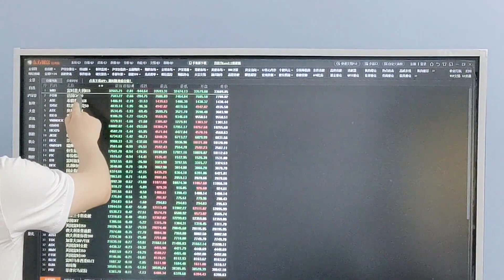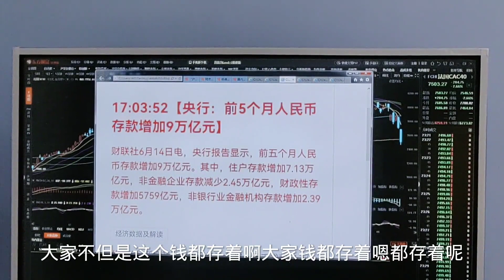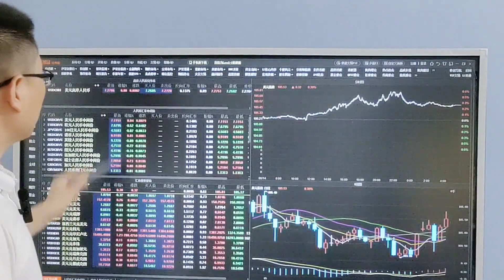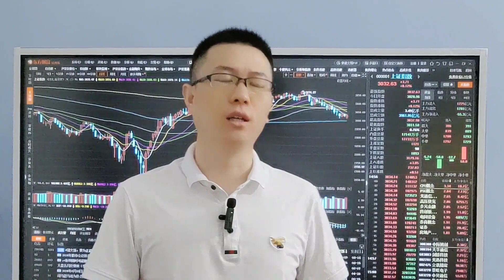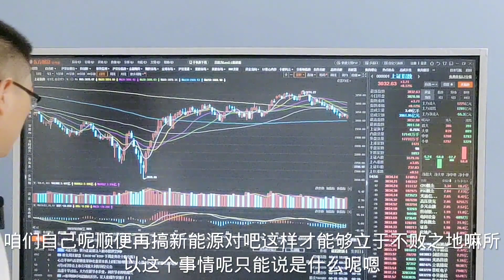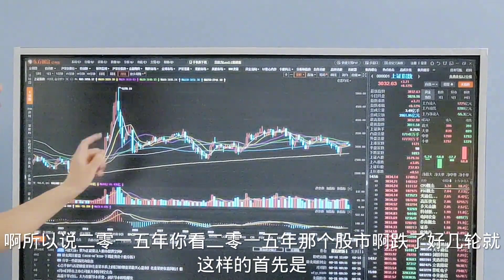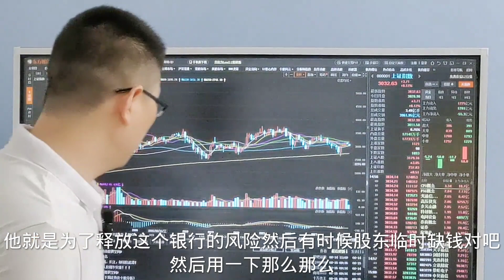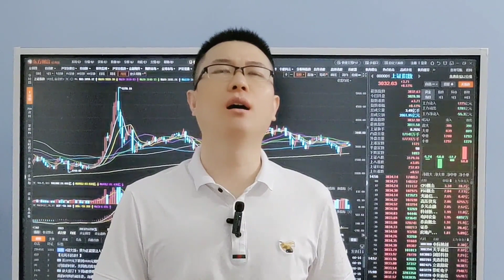A股2大利空会下跌？1100家公司转融通？沙特石油美元终结有内幕？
十四年的奔波与沉淀，心如磐石。除了技术面和基本面，还有诗和远方。股市中最疼老婆的投资人。A股2大利空会下跌吗？1100家公司转融通太嚣张？沙特石油美元终结有内幕？